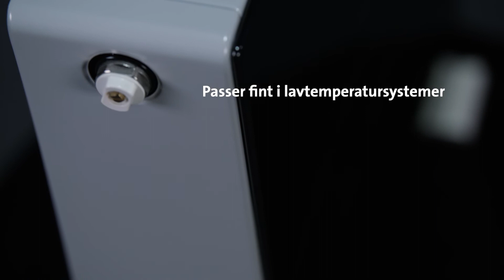Lavtemperaturradiator Purmo Belize E2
Lavtemperaturradiator Belize E2. Nordens første ultraeffektive lavtemperaturradiator, drevet af E2-teknik, passer fortrinligt i villaer og bebyggelser, hvor man ønsker en højere effekt af en radiator i et lavtemperatursystem.